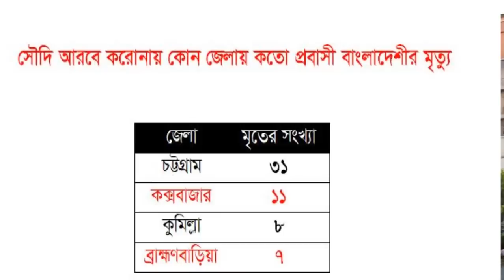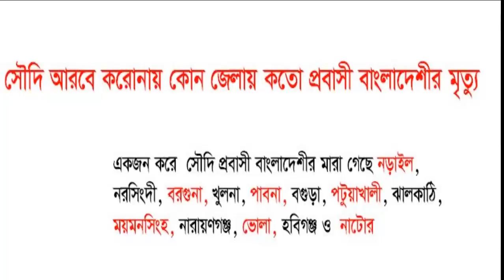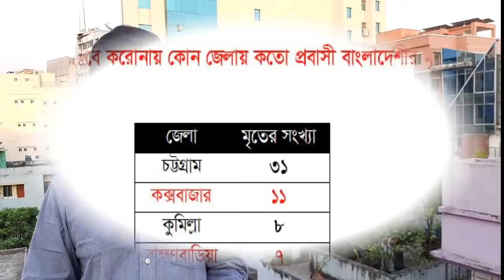সৌদি আরবে মৃত ৯২ বাংলাদেশীরা চট্টগ্রাম অঞ্চলের | Bangladeshi Migrants in Saudi Arabia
আগাম খবর জানতে লাইক দিন আমার ফেসবুক পেইজে। আপডেট থাকুন।

92 Bangladeshi Migrants dead in Saudi Arabia till 15 May as per Bangladesh Embassy in Saudi Arabia. Most of them were in Chattrogram district, stands on 31. The number of Coxsbazar 11, Cumilla 8 people who lost their lives in kingdom.